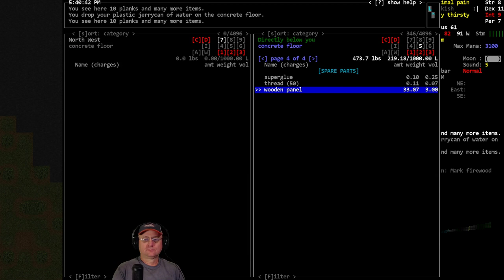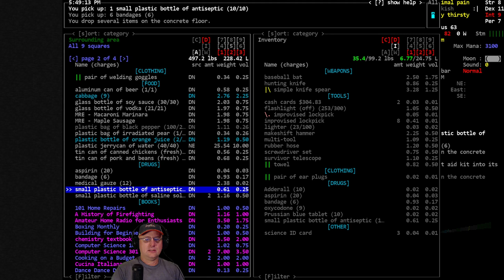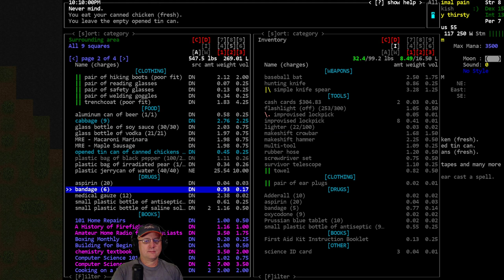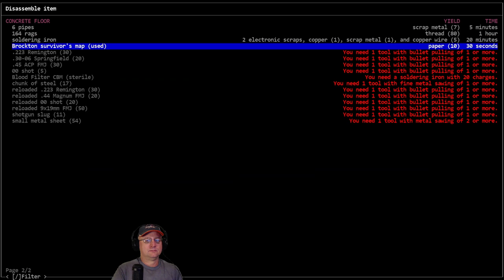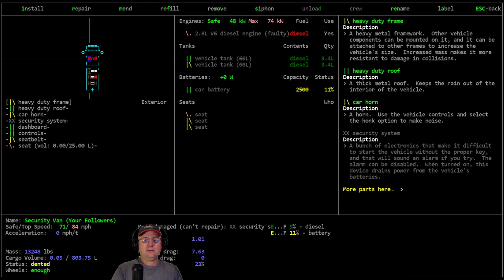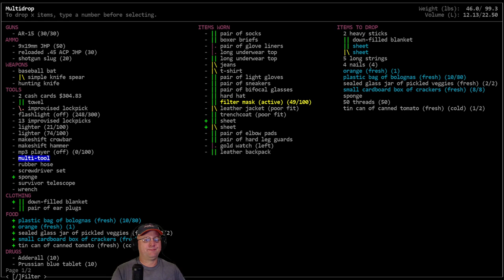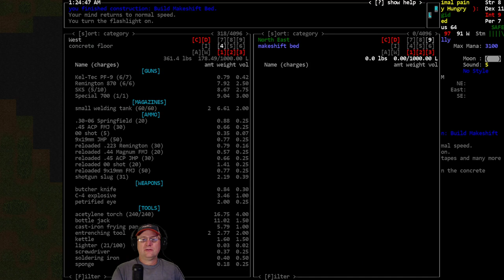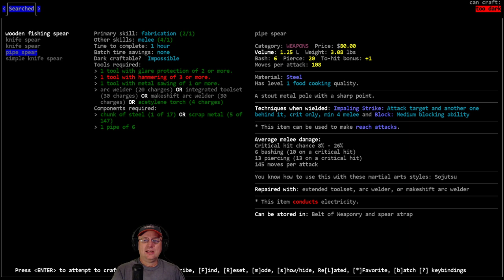Lets Play / Cataclysm DDA / Techno Sojutsu / S01-E05